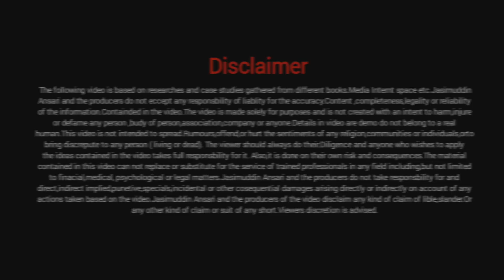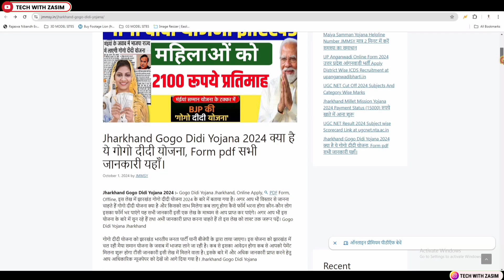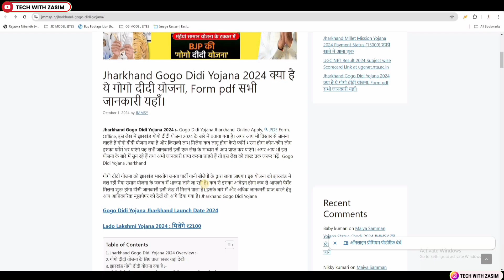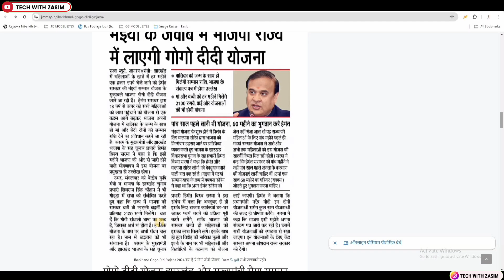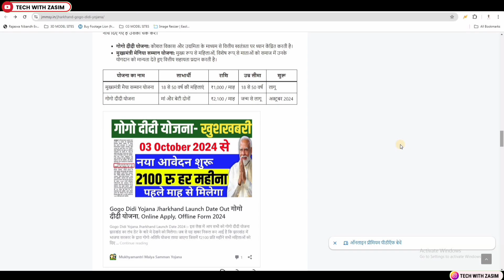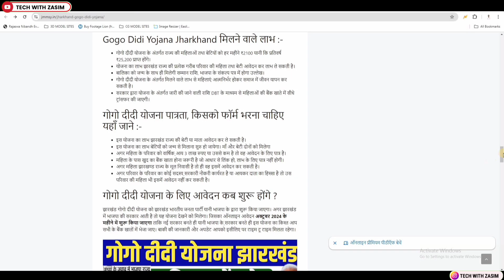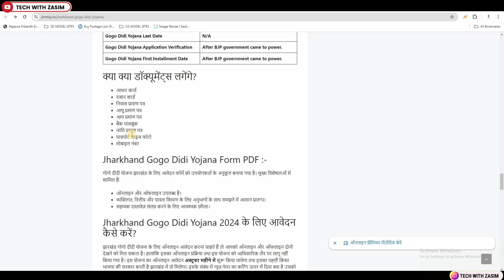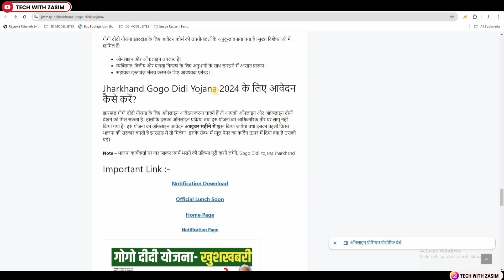खुशखबरी✅ गोगो दीदी योजना शुरू हुआ | Go-Go Didi Yojana Online Apply | Gogo Didi Yojana Kya Hai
✍︎Queries Solved:-
◦ gogo didi yojana jharkhand
◦ gogo didi yojana kab se chalu hoga
◦ gogo didi yojana online apply
◦ gogo didi yojana form kab bharayega
◦ gogo didi yojana ke bare mein bataiye
◦ gogo didi yojana apply online
◦ gogo didi yojana ka form